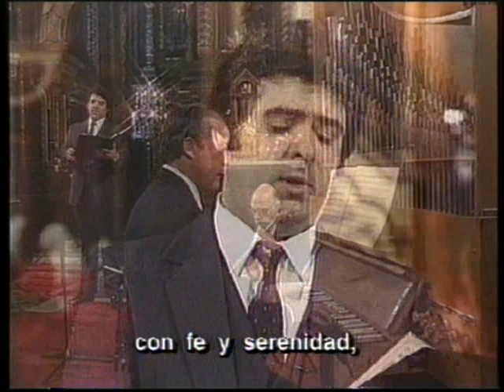Academia Bach Dir Mario Videla Tenor Ruben Martinez Cantata BWV 147 J.S.Bach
Cantata BWV 147 Herz und Mund und Tad und Leben  (Corazon y Labios,Hechos y vida)
Iglesia Santa Felicitas.
Academia Bach Bs As.